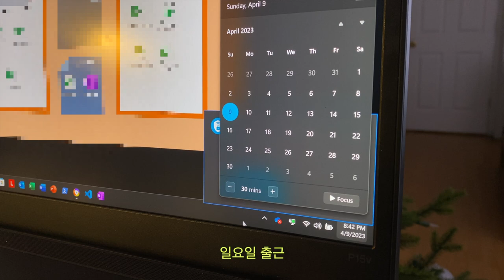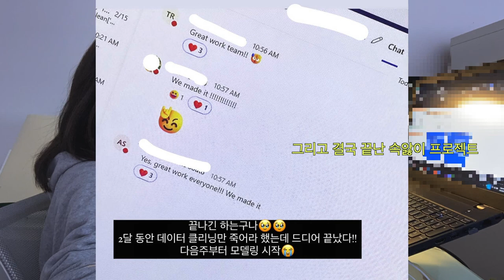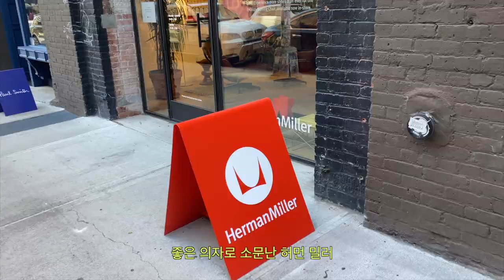상사에게 말할까 말까